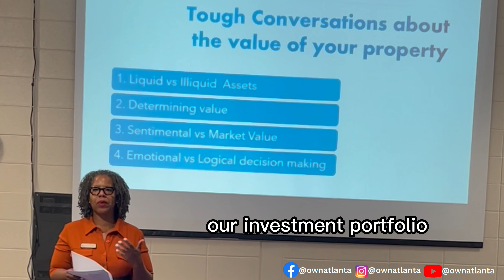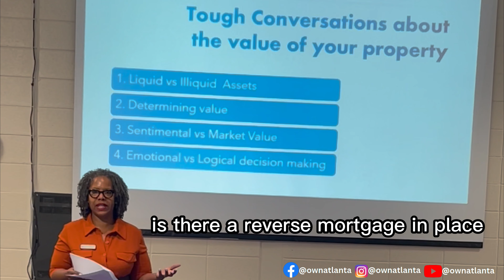Estate Planning | Inherited Property: Getting the cash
Here is a snippet from our last workshop:
Tough Conversations With Aging Loved Ones
🏡Want to learn more about the local real estate market?
❓Wondering if now is the best time to buy/sell?
We’d love to talk with you about your real estate goals!!
Tisha Curry
Own Atlanta Group
Keller Williams Cityside